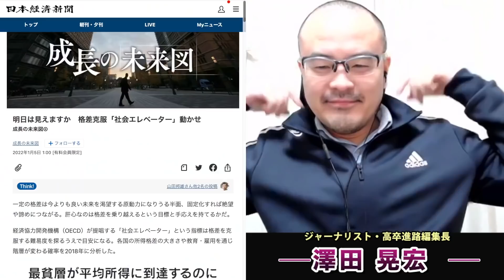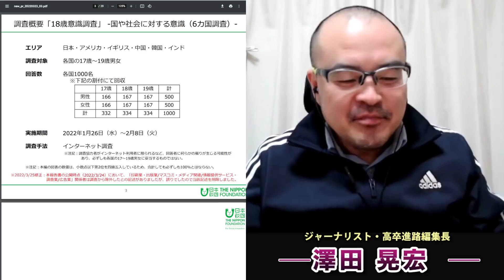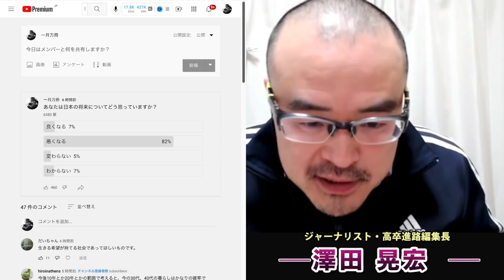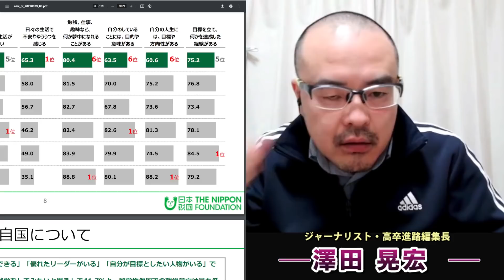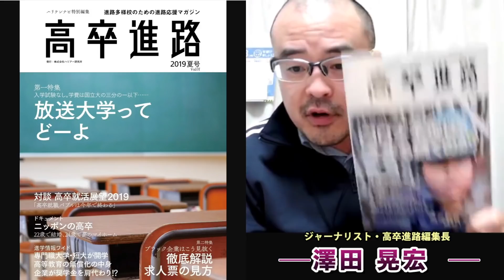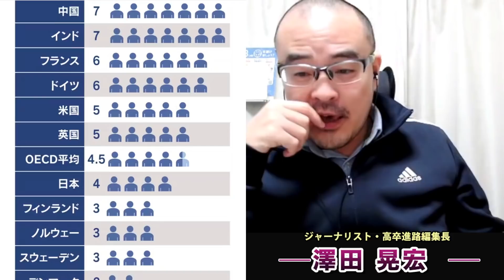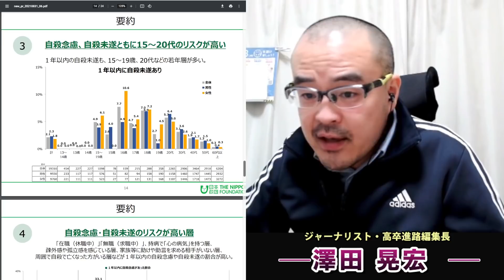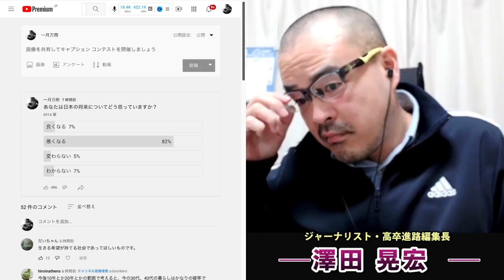愚かな政治は暴力兵器・自民党政治の結果・絶望国家日本。若者達に希望は無い。インド・アメリカ・イギリス・中国と比較した日本の希望の無さ。澤田晃宏さん。一月万冊清水有高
ルポ 技能実習生 (ちくま新書)
なぜ日本を目指すのか
送り出しビジネスの裏側から、
彼らの故郷、家族、そして夢まで

中国にかわり技能実習生の最大の供給国となったベトナム。「労働力輸出」を掲げる政府の後押しもあり、日本を目指す農村部の若者たち。多額の借金を背負ってまで来日した彼らの夢は「300万円貯金する」こと。故郷に錦を飾る者もいれば、悪徳ブローカーの餌食となる者もいる。劣悪な企業から逃げ出す失踪者は後を絶たない。日越の関係機関、実習生、支援団体を取材し、単純労働者の受け入れ先進国・韓国にも飛んだ。国際的な労働力移動の舞台裏を全部書く。

序 章 ベトナム人技能実習生になりたい
第一章 なぜ、借金をしてまで日本を目指すのか
第二章 なぜ、派遣費用に一〇〇万円もかかるのか
第三章 なぜ、失踪せざるを得ない状況が生まれるのか
第四章 なぜ、特定技能外国人の受け入れが進まないのか
第五章 ルポ韓国・雇用許可制を歩く
――――――――――目次より

東京を捨てる　コロナ移住のリアル (中公新書ラクレ)
●第一章　満員電車にさようなら
過疎地の定住促進住宅が満室に／政府の移住支援金１００万円をあてに／条件は「新幹線が停まる場所」／２３区の若者の約４割が地方移住に関心
●第二章　コロナで人はどこに動くのか
移住希望者の窓口「ふるさと回帰支援センター」／移住相談者の７割は４０代以下／コロナ下の移住相談増加トップは茨城県／パソナ本社移転報道で注目の淡路島／リモートワーク移住でも１００万円
●第三章　コロナ移住 人気自治体を歩く
移住者集める過疎の町「みなかみ」／役場の移住担当者が町をアテンド／岡山県の小さな町に続々と関東圏の移住者が／地震と放射線リスクが低い町／移住のきっかけは東日本大震災
●第四章　「地域おこし協力隊」という移住法
４０歳になりますけど間に合いますか／約６割の隊員が退任後に定住／年間報酬は上限２８０万円に／退任後の起業・事業継承に１００万円の補助
●第五章　半農半エックスのリアル
農業所得の平均値は１０９万円／４００万円の所得確保を目指し支援／半農半Ｘの先駆け島根県／国から年間１５０万円の交付金／半農半蔵人で生計を立てる
●第六章　都会人が知らない田舎暮らしのトリセツ
１　住居
空き家バンクとは何か／空き家の改修に１０００万円以上／下水道普及率が５割以下の県も
２　生活費
プロパンガスは都市ガスの１・８倍／同じ県内でも５倍以上違う水道代／中古車は予算３０万円で十分
３　生活インフラ
４分の１の市町村に高校はない／リモートワークなら実測３０Mbps 以上を
●終章　第三の日本

澤田晃宏さん
1981年兵庫県神戸市生まれ。ジャーナリスト。NPO法人日比交流支援機構理事。高校中退後、建設現場作業員、男性向けアダルト誌編集者、「週刊SPA!」(扶桑社)編集者、「AERA」(朝日新聞出版)記者などを経てフリー。外国人労働者を中心に取材、執筆活動を続ける。「月刊高校教育」(学事出版)で「ルポ外国につながる子どもたち」を連載中。

今さんの副業特別講座・3.5万円（動画全10回） or 6万円（10回動画＋1時間相談権付き）が欲しい人は、下記口座に振り込んだ上で「副業講座希望」とタイトルに書いて氏名、住所、電話番号、メールアドレスを
担当 鈴木陽子宛てにメールで送ってください。DVDではなく動画講座が見れるURLをお送りします。

2018年にとても悲しいことがありうつ病に。2年近い闘病を経てその期間はYouTubeもかなり休みがちになりました。最近ようやく少し元気になり、YouTubeなどの活動も再開しています。